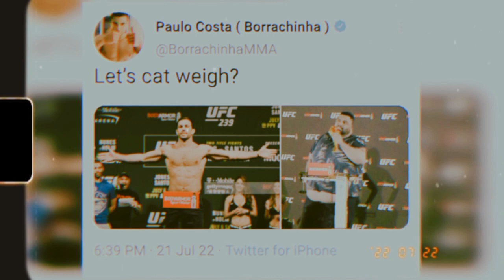EVIL Plot Against Nate Diaz...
Dana is setting up Nate Diaz with a big mismatch vs Khamzat Chimaev in his final UFC fight to devalue him as much as possible and use him to
build Khamzat's profile even further. But some think since the pay per view Nate is headlining is very weak compared to others the UFC put on,
they're trying to have him sell as low as possible to get the least amoiunt of pay per view points and also devalue his drawing power by having low sales in
this fight. Any truth to this?

Paulo Costa is jokingly asking for a catchweight fight with Luke Rockhold, these 2 fight on the 20th of next month.
Or maybe it's partly not a joke because his last fight vs Marvin Vettori, Costa pulled a very unique move, he was 25 pounds over the middleweight limit less than 2 days before
 the fight and said he won't be making the weight so they need to do the fight at 205 pounds, and they accomodated his
request and it became a light heavyweight fight. Costa lost a decision.

Rockhold hasn't fought in 3 years, he was KO'd in his last fight vs Jan Blachowicz. Since he won the middleweight title, Rockhold has had 1 win and 3 losses.